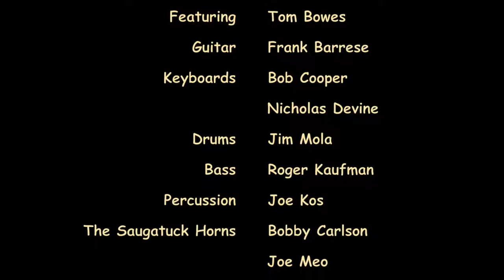"Grab That Thing & Pretzel Logic" - Old School Revue, Levitt Pavilion 2017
Old School Revue with The Saugatuck Horns featuring Tom Bowes at The Levitt Pavilion, Westport, CT, July 2017.
Vocal: Tom Bowes. Guitar: Frank Barrese. Keyboards: Bob Cooper, Nicholas Devine. Drums: Jim Mola. Bass: Roger Kaufman. Percussion: Joe Kos. Saugatuck Horns: Bobby Carlson, Joe Meo, Fred Scerbo. Photos: Ted Horowitz